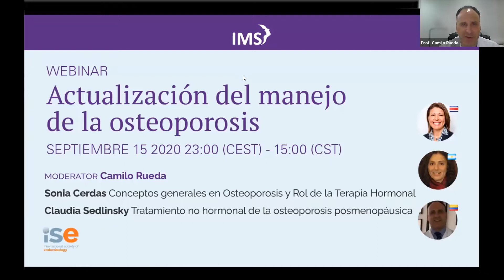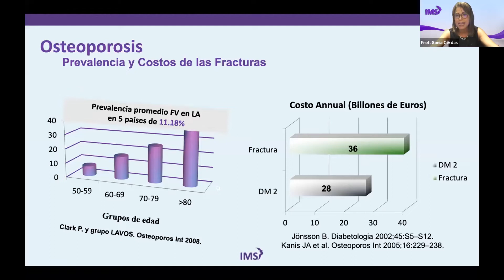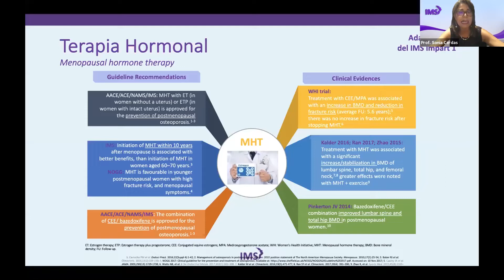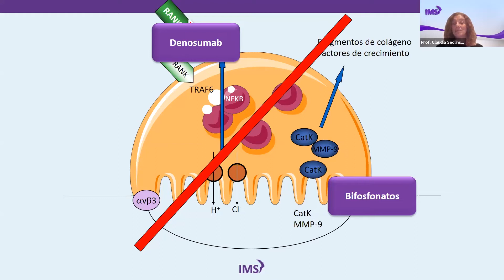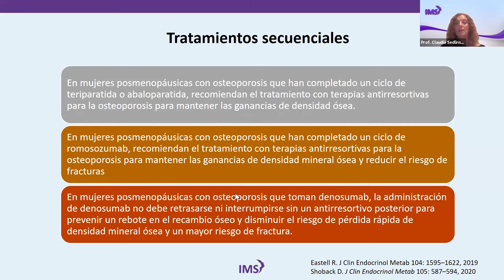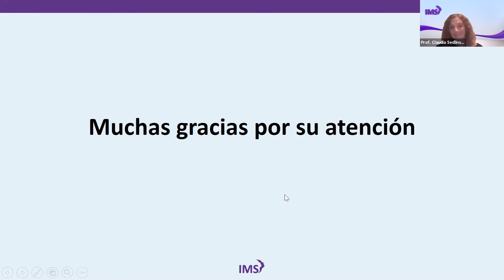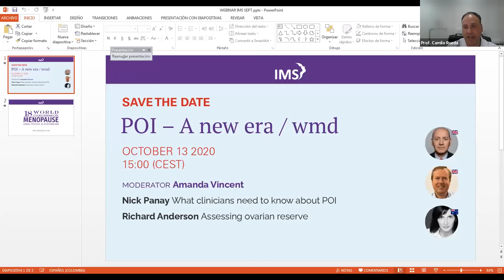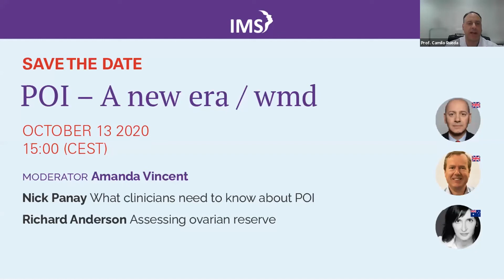Actualización del manejo de la osteoporosis - Webinar en Español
Actualización del manejo de la osteoporosis

Ponentes:
Prof. Sonia Cerdas
Conceptos generales en Osteoporosis y
Rol de la Terapia Hormonal
1. Fisiopatología de la osteoporosis postmenopáusica
2. Evaluación clínica y estrategias diagnósticas
3. Rol de la Terapia Hormonal Menopáusica

Prof. Claudia Sedlinsky
Tratamiento no hormonal de la osteoporosis posmenopáusica
1. Mecanismos de acción de los fármacos antiosteoporóticos
2. A quien tratar
3. Medidas no farmacológicas y tratamientos farmacológicos. Rol de los tratamientos secuenciales

Moderador:
Prof. Camilo Rueda